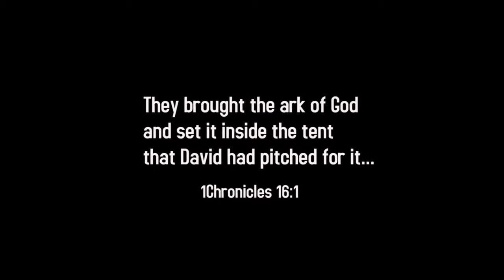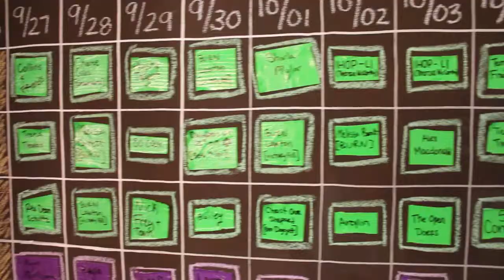DavidsTentDC Documentary - 25 Minutes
Watch a 25 minute film about DavidsTentDC.